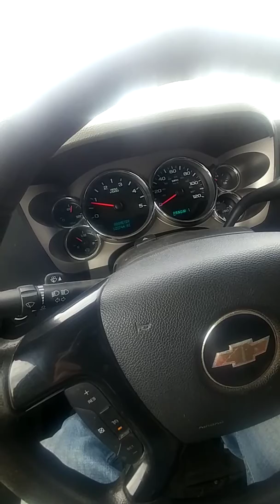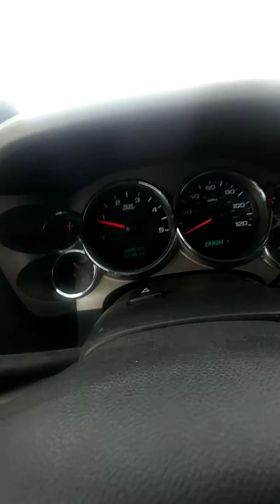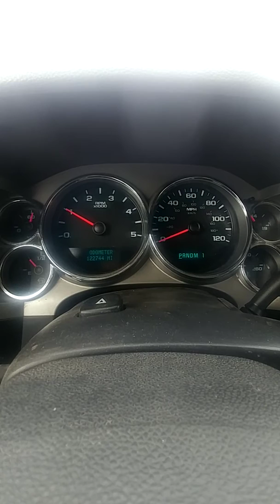2008 lmm duramax cold start 8degrees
08 lmm duramax interior cold start high idle all stock besides a fass lift pump